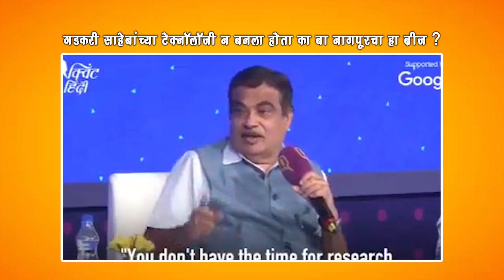नितीन गडकरी साहेबांनी नवीन टेकनॉलॉजी ने बनवला होता का नागपूर चा हा पूल 21 oct 2021